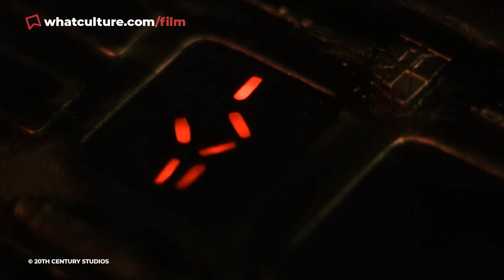10 Movie Villains Who Died Happy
These villains met death with a smile.